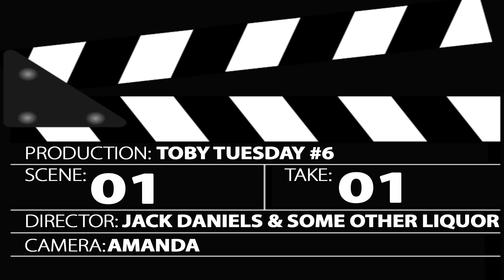Toby Tuesday #6 - Back to Poland / Bisz (B.O.K.) / Arbak - Arson & West / Eskulap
TobyTuesday Episode 6
Back to Poland / Bisz (B.O.K.) / Arbak - Arson & West / Eskulap 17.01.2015